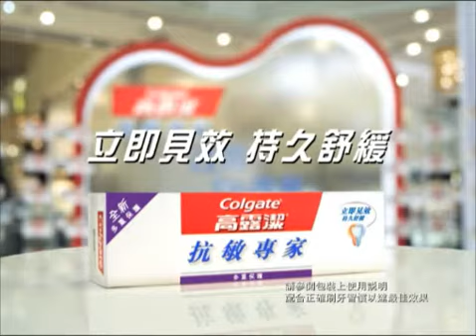Engra's Colgate commercial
Engra's first commercial shoot